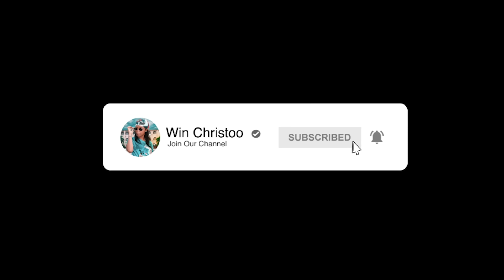MESYE MARYE A { EPISODE 13} Christoo | Steeve Bicot | Joly | Sayoo | Julio | Denica | Ti Pouchon